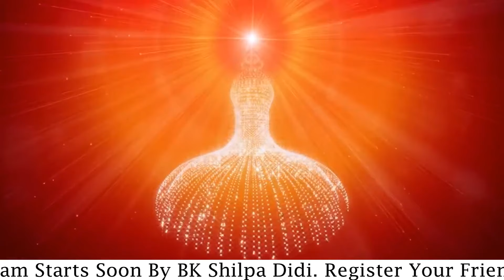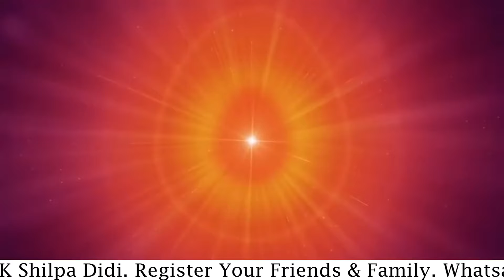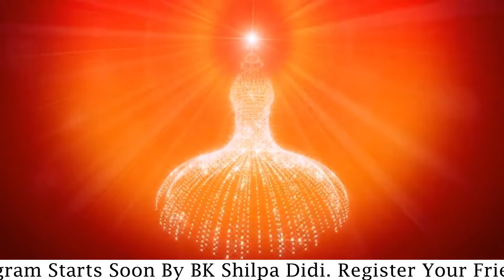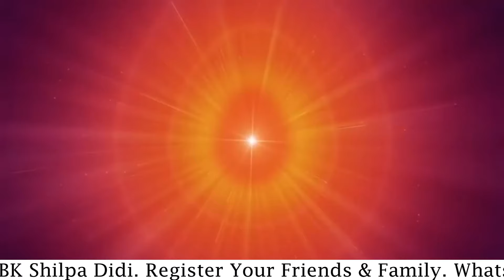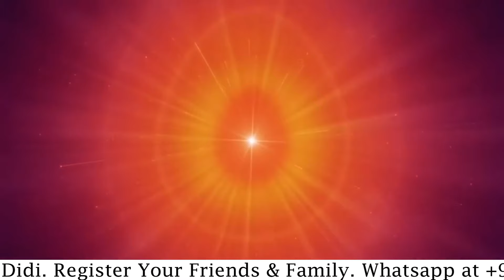LIVE 2AM IST Amritvela: अमृतवेला: स्व परिवर्तन से विश्व परिवर्तन